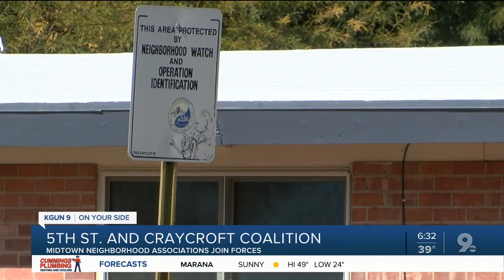Midtown neighborhood associations form coalition to help increase safety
Three midtown neighborhood associations are joining forces in the hope of increasing safety in their neighborhoods.